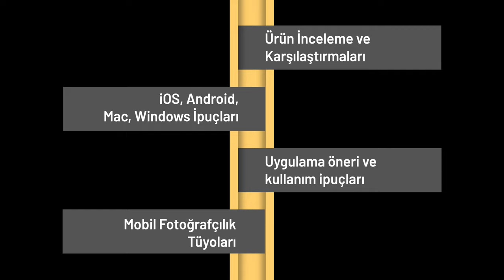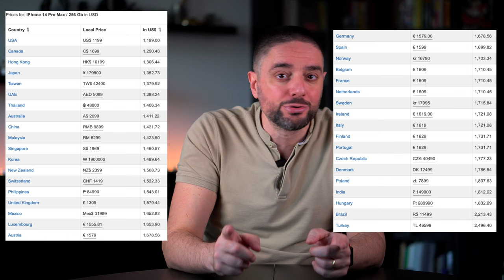YURT DIŞINDAN TELEFON GETİRMEK 🗺️| Avantajlı mı?, Hangi ülkeler?, Dikkat edilecekler, Kayıt, …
Eskiden yurt dışından telefon almak sadece Türkiye’de satılmayan cihazlar veya Türkiye’ye geç gelen modellere erkenden erişebilmek için cazipti. Ancak 2022’de bir anda ok gibi fırlayan dolar kuru ve bununla doğru orantılı artan vergiler nedeni ile yurt dışından telefon almak artık oldukça tasarruflu hale geldi. İşte bu hafta özellikle iPhone satın almak için en mantıklı ülkeler hangileri, hangi mağazalardan satın alım yapabiliriz ve en önemlisi yurt dışından telefon alırken veya kayıt sırasında nelere dikkat etmeliyiz gibi soruların cevaplarını sizler için bir araya getirdim.

Bölümde tanıtılan web siteleri;
Telefon vergi hesaplama: telefonvergim.cf